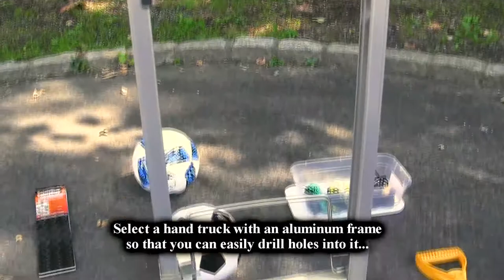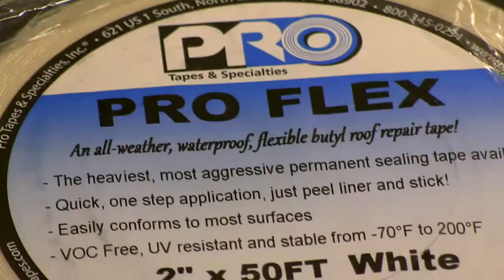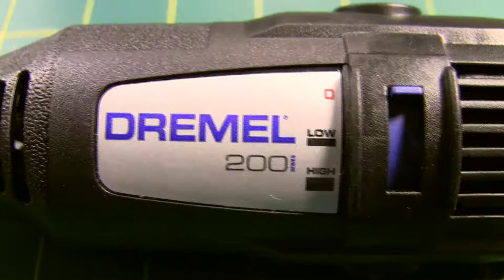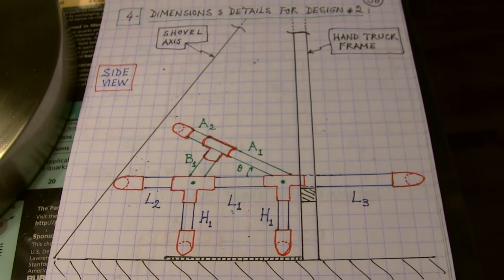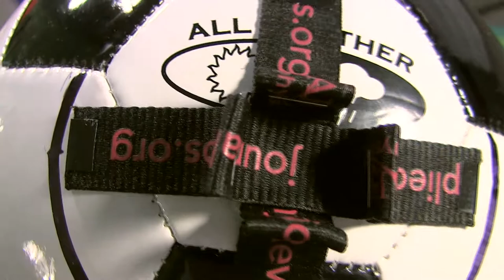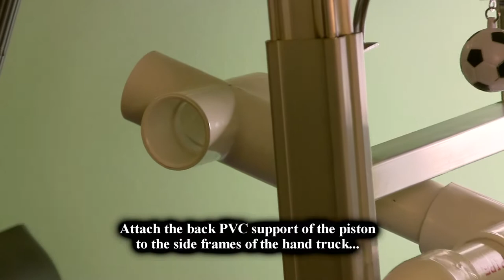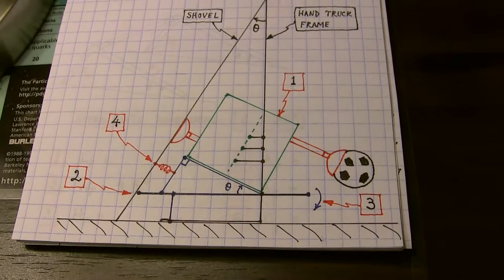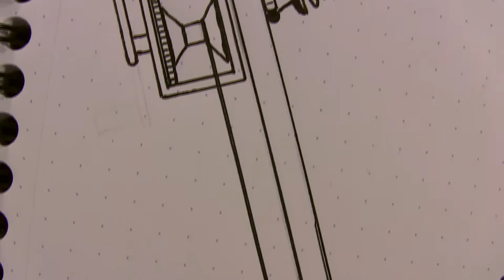How I Made the Snow Shooter and Much More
I present to you my entire research project for the Snow Shooter in 6 parts.

PART 1 of 6:  Starts at 02 minutes 06 seconds

Main Materials and Supplies

PART 2 of 6:  Starts at 09 minutes 04 seconds

Main Tools and Protection Gear

PART 3 of 6:  Starts at 12 minutes 16 seconds

Prototype Design and Construction

PART 4 of 6:  Starts at 41 minutes 11 seconds

Early Designs and Failures

PART 5 of 6:  Starts at 45 minutes 26 seconds

Research Notes and Analysis

PART 6 of 6:  Starts at 51 minutes 10 seconds

Future Improved Design

1. Festive Drums
2. Rhythmic Piano
3. Moon Tea Cellos
4. Dreamers
5. Moody Cellos